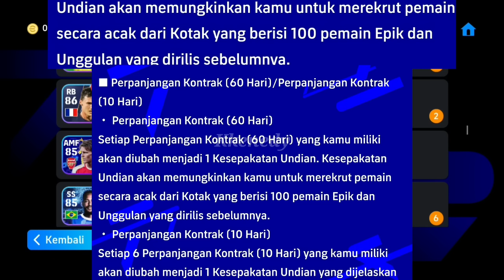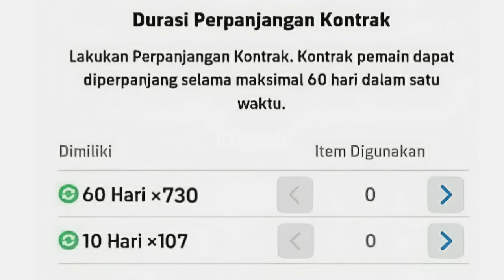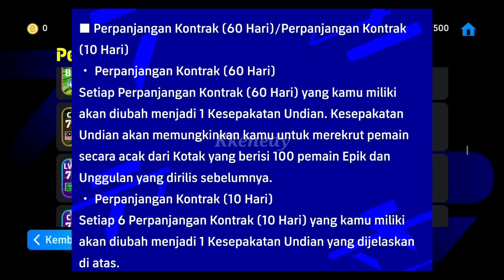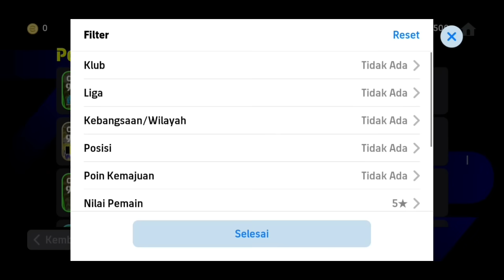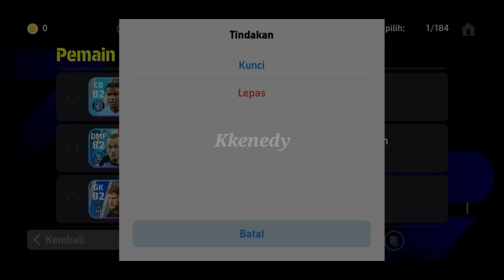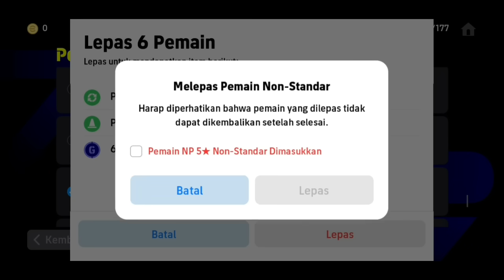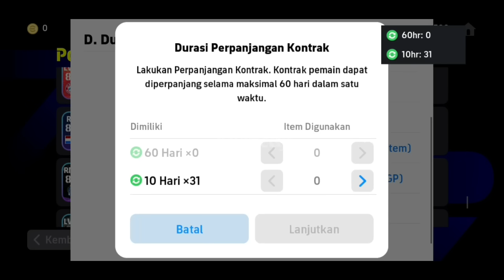TRIK AMPUH DAPATKAN BANYAK TIKET K0NTRAK AGAR DAPAT BANYAK TIKET BERISI RATUSAN EPIC CARD GRATIS !